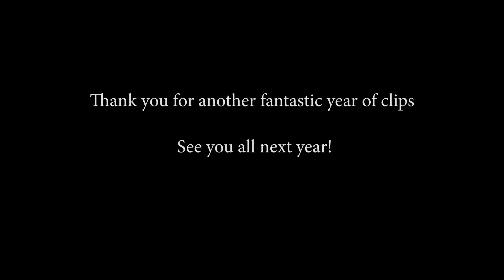clips i have on my pc i guess #18 (YEAR FINALE)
Thank you all for another year of great clips, Sorry for such a big gap between these two i got busy with school but next year we gonna have more games and more clips. hopefully. See you in year for of clips :)